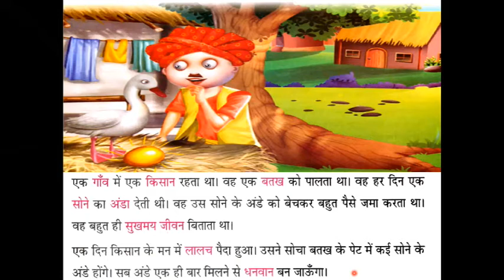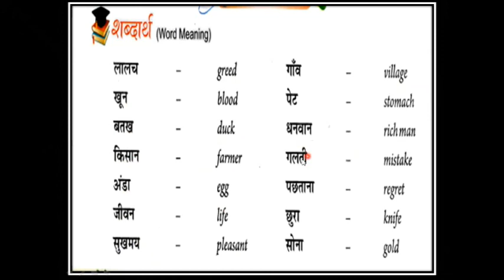// चौथी – कक्षा // पाठ – ५ लोभ का परिणाम //